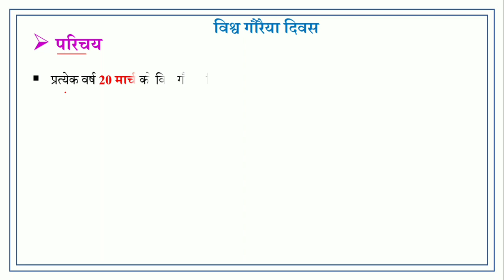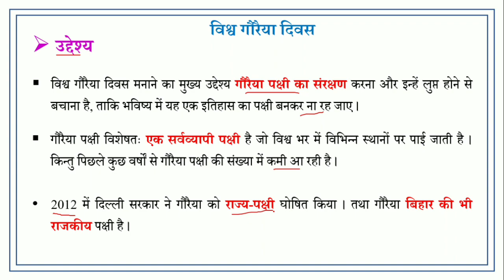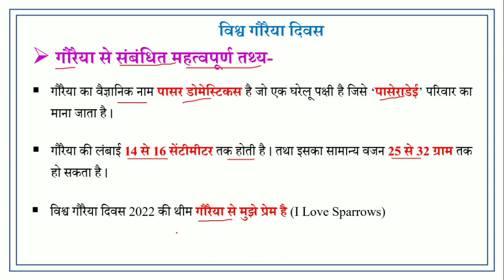विश्व गौरैया दिवस।World sparrow day।world sparrow day in hindi। international sparrow day।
विश्व गौरैया दिवस।Vishwa gauraiya diwas gk question answer। world spporow day 2023 in hindi। international sparrow day

विश्व गौरैया दिवस कब मनाया जाता है?
विश्व गौरैया दिवस क्यों मनाया जाता है?
20 march - world sparrow day

                           {समाप्त}